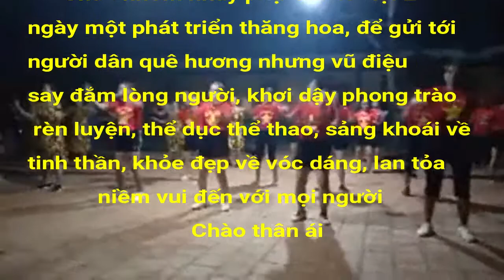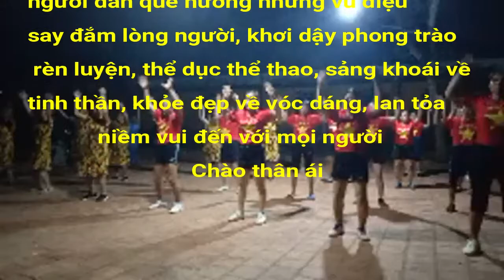Nhảy dân vũ Chi hội xóm 2 xã Nam Thanh - Huyện Nam Đàn